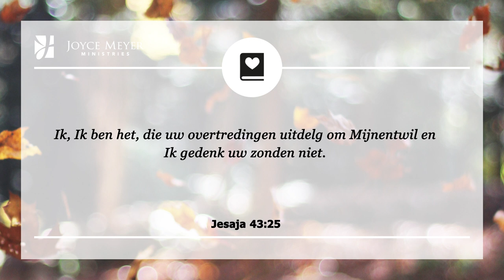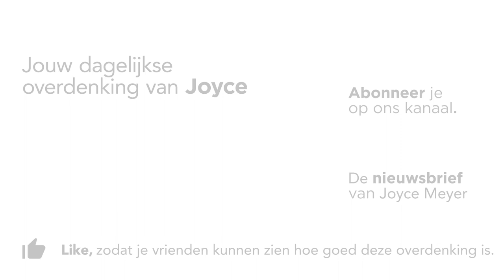Je hebt een relatie met jezelf – Devotional van Joyce Meyer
Wist je dat je waardevol en geliefd bent? Deze devotional  is om je daaraan te herinneren. Wees gezegend.  ❤️  Joyce Meyer legt elke dag een bijbelvers uit en laat zien hoe je het kunt toepassen in je dagelijks leven. Aan het eind van elk gebed nodigen wij u uit om een persoonlijk gebed te zeggen.

00:00 Dagelijkse overdenking van Joyce Meyer van 22 september
00:15 Je hebt een relatie met jezelf
00:25 Jesaja 43;25 Ik, Ik ben het, die uw overtredingen uitdelg om Mijnentwil en Ik gedenk uw zonden niet.

00:42 Overdenking
Is het ooit bij je opgekomen dat je een relatie met jezelf hebt? Misschien heb je hier nooit veel aOverdenking aan besteed, maar je brengt meer tijd door met jezelf dan met wie dan ook. Het is belangrijk dat je goed met jezelf op kunt schieten, want jij bent diegene waar je nooit vanaf komt.

We zouden van onszelf moeten houden. Niet op een egoïstische, egocentrische wijze dat een leefstijl van zelfgenot produceert, maar op een evenwichtige, godvruchtige wijze dat bevestigt dat Gods schepping in wezen goed en rechtvaardig is. Niemand is perfect en misschien zijn we ontsierd door de ongelukkige ervaringen die we hebben meegemaakt, maar dat betekent niet dat we waardeloos zijn of voor-niets-goeds geschikt zijn.

We moeten die liefde voor onszelf hebben dat zegt, “Ik weet dat God mij liefheeft, dus ik kan houden van wat God kiest om lief te hebben. Ik houd niet van alles wat ik doe, maar ik accepteer mijzelf omdat God mij accepteert.” We moeten een soort volwassen liefde ontwikkelen dat zegt,   “Ik geloof dat God mij dagelijks verandert, maar gedurende dit proces, zal ik niet afwijzen wat God accepteert. Ik accepteer mezelf zoals ik nu ben, wetende dat ik niet altijd zo zal blijven.

02:03 Kort gebed: Here God, zoals Jesaja 43:25 zegt, U heeft mijn overtredingen uitgewist en accepteert mij, wat betekent dat ik mijzelf niet moet afwijzen. Ik ben vrij om op een gezonde manier van mijzelf te houden omdat U van mij houdt!